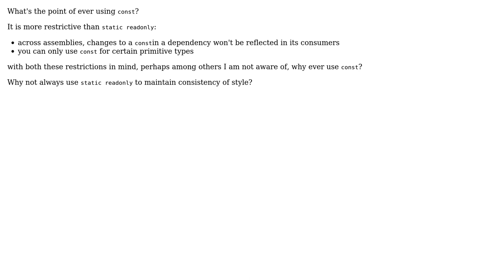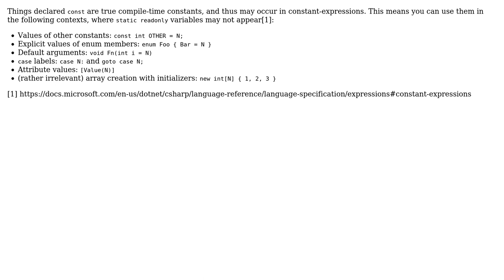Software Engineering: Why use const in C#?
With thanks & praise to God, and with thanks to the many people who have made this project possible! | Content (except music & images) licensed under CC BY-SA | Music | Images & others | With thanks to user theonlygusti user Sebastian Redl and the Stack Exchange Network Trademarks are property of their respective owners. You are responsible for your own actions.